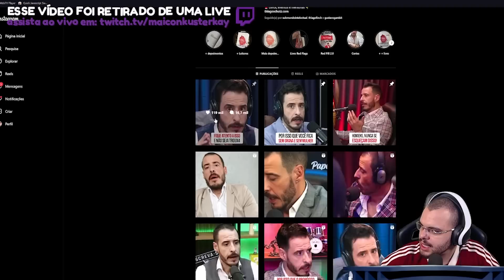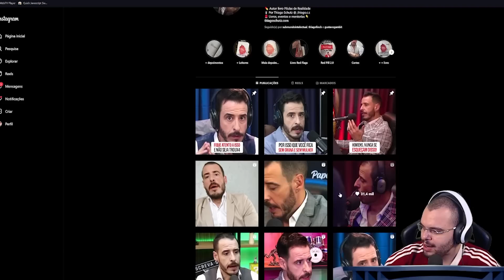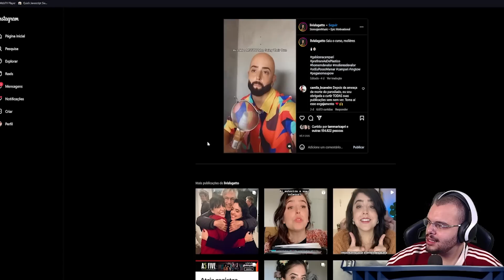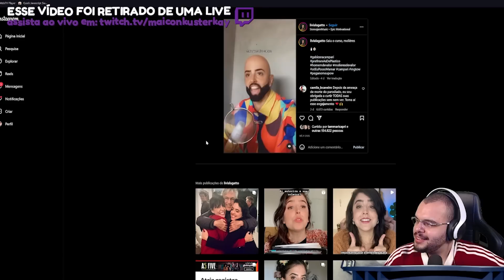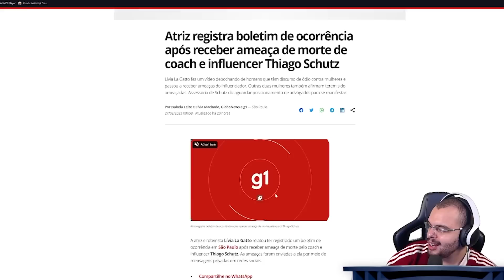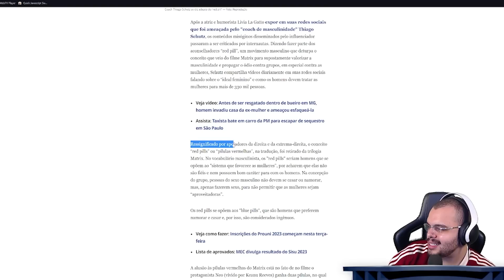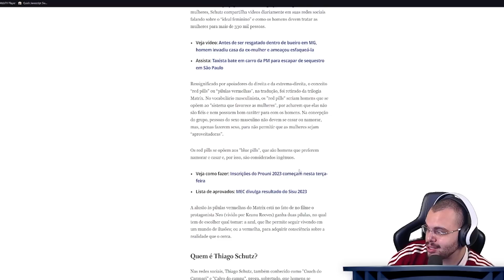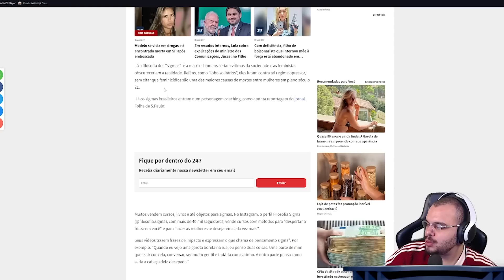OS REDPILL VIRARAM MATÉRIA DA GLOBO POR CULPA DO VIRGEM DO CAMPARI - Maicon react